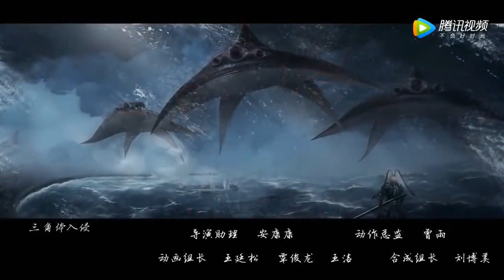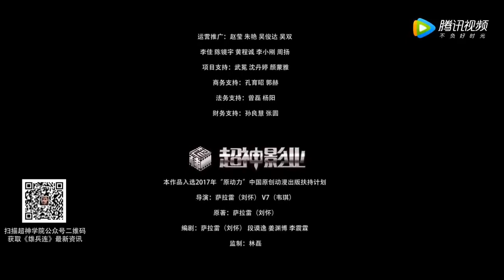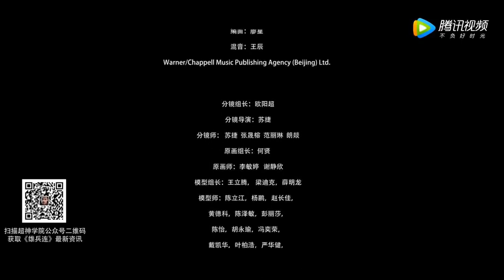XIONG BING LIAN || Season 1 || Episode 14 || Transcend the Gods: The Black Troop || ENG SUB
Source:- Original

Genres:- Action,Mecha,Mystery,Sci-Fi,Supernatural

Romaji:- Xiong Bing Lian

Native:- 雄兵连

Other name: Transcend the Gods: The Black Troop, Chao Shen Xue Yuan: Xiong Bing Lian, 超神学院之雄兵连

chinese animation,
the black troop,
season 3,
雄兵连3,
animation studio,
3d animation indo sub,
国漫,
donghua